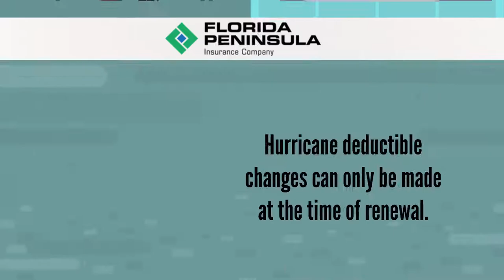Florida Peninsula's FirstFridayFact​​ - Policy Changes for Hurricane Season